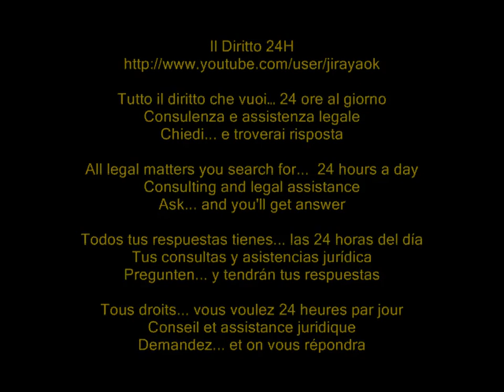Protezione sussidiaria: sì a causa della violenza indiscriminata nel Mali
Tribunale di Roma, Sezione Prima Civile, Sentenza del 14 febbraio 2012

Deve considerarsi ammissibile di protezione sussidiaria, il ricorrente, cittadino del Mali, potendo egli subire, nel caso di rimpatrio nel proprio paese di origine e in quello di provenienza, per la sua sola presenza sul territorio, un danno grave a causa dell'attuale situazione che imperversa nel Mali e che si caratterizza per violenze generalizzate e massicce violazioni dei diritti umani.